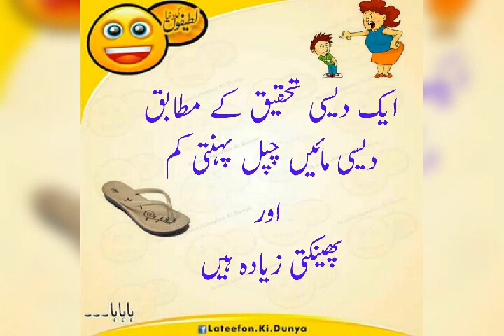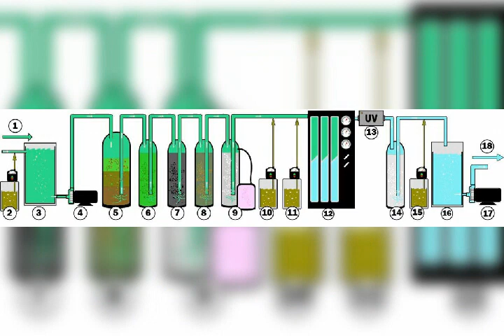Water filtration plant aaro machine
Video dekhne ke liye Shukriya